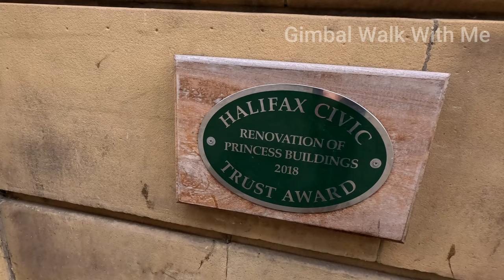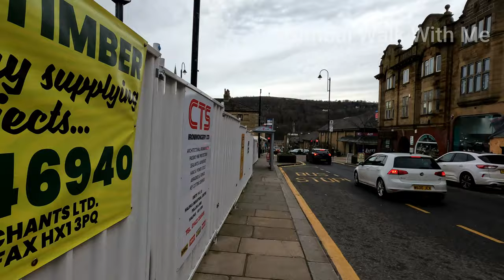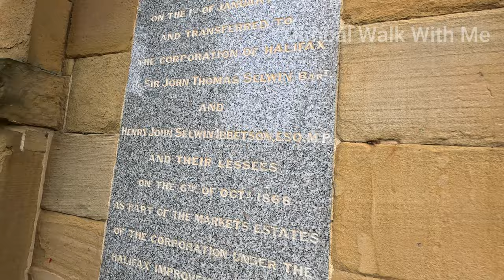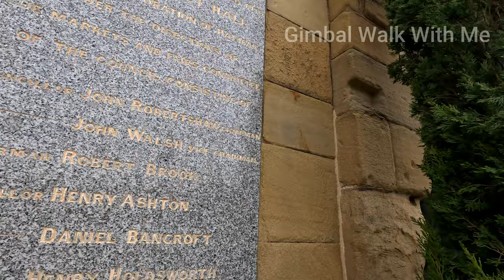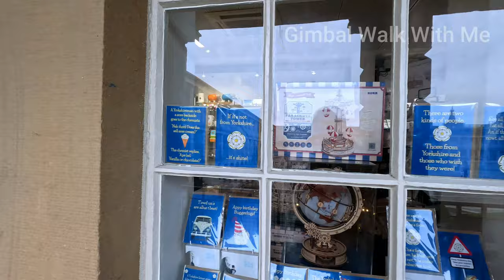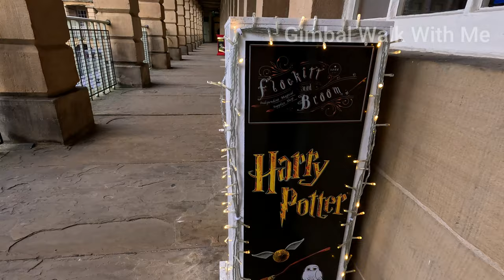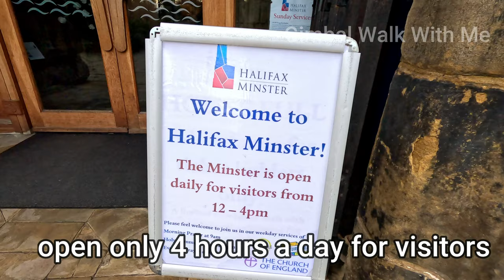Halifax Walk Town Center, Halifax Minster, Piece Hall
Halifax  is a minster and market town in the metropolitan borough of Calderdale in West Yorkshire, England. It is the commercial, cultural and administrative centre of the borough, and the headquarters of Calderdale Council. In the 15th century, the town became an economic hub of the old West Riding of Yorkshire, primarily in woollen manufacture. Halifax is the largest town in the wider Calderdale borough. Halifax was a thriving mill town during the Industrial Revolution. In 2011, it had a population of 88,134.

History

Halifax in 1834
Halifax is not mentioned in the Domesday Book, and evidence of the early settlement is indefinite.By the 12th century the township had become the religious centre of the vast parish of Halifax, which extended from Brighouse in the east to Heptonstall in the west.Halifax Minster, parts of which date from the 12th century is dedicated to St John the Baptist. The minster's first organist, in 1766, was William Herschel,who discovered the planet Uranus. The coat of arms of Halifax include the chequers from the original coat of arms of the Earls Warenne, who held the town during Norman times.
Dean Clough Textile Mills
Shaw Lodge Textile Mills
Halifax was notorious for its gibbet, an early form of guillotine used to execute criminals by decapitation, that was last used in 1650. A replica has been erected on the original site in Gibbet Street. Its original blade is on display at Bankfield Museum. Punishment in Halifax was notoriously harsh, as remembered in the Beggar's Litany by poet John Taylor (1580–1654), a prayer whose text included "From Hull, from Halifax, from Hell, 'tis thus, From all these three, Good Lord deliver us.".

The town's 19th-century wealth came from the cotton, wool and carpet industries and like most other Yorkshire towns, it had a large number of weaving mills many of which have been lost or converted to alternative use.

In November 1938, in an incident of mass hysteria, many residents believed a serial killer, the Halifax Slasher, was on the loose. Scotland Yard concluded there were no attacks after several locals admitted they had inflicted wounds on themselves.

Halifax plc started as a building society, the Halifax Permanent Benefit Building and Investment Society, in the town in 1853. Today the bank operates as a trading name of HBOS, part of the Lloyds Banking Group. Yorkshire Bank, based in Leeds and known as the West Riding Penny Savings Bank, was established on 1 May 1859 by Colonel Edward Akroyd of Halifax. Halifax is twinned with Aachen in Germany. The A58 has a stretch called Aachen Way.